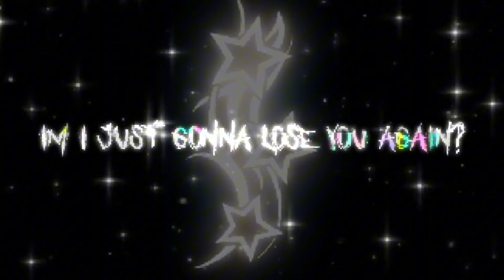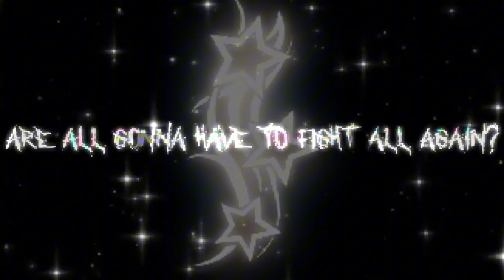Lumi Athena & Marluxiam - HIM OVER ME! ♡︎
(ARCHIVED!!)

HIM OVER ME!
Is it gonna be him over me?

♢ 𝕰𝖌𝖔𝖎𝖘𝖙𝖆! ♢